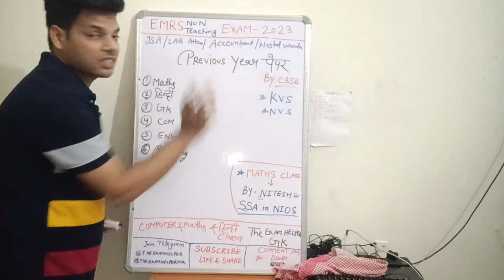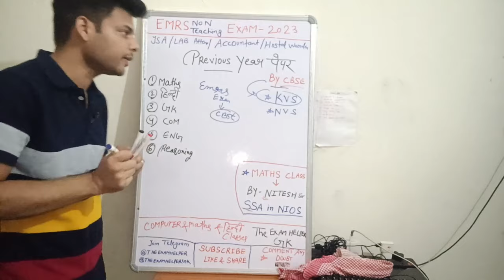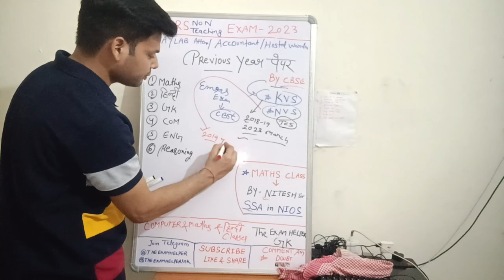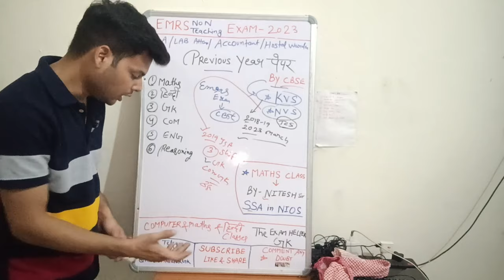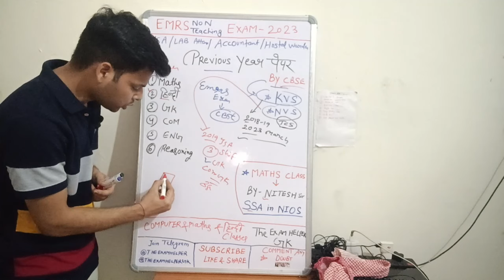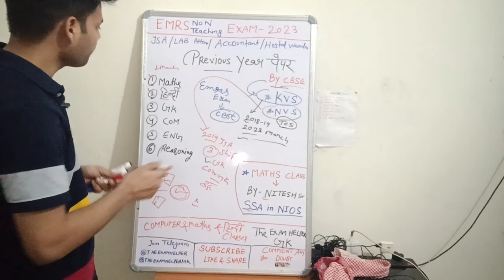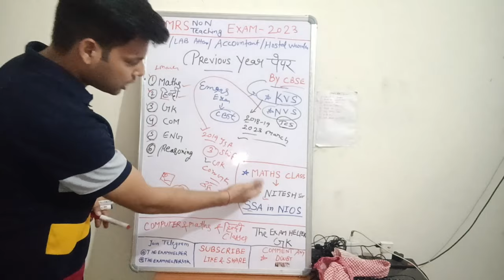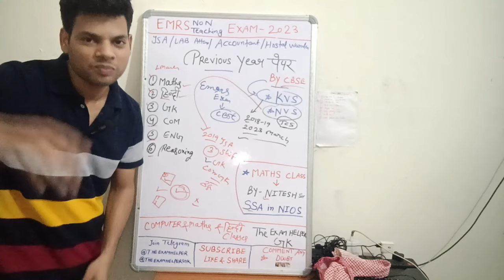EMRS All Subject previous year Question by CBSE🔥| भौकाल🔥 | emrs previous year paper | emrs gk 2023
EMRS हिंदी(Hindi) Previous year MOCK-1 | देख लो ऐसा आता है पेेेपर📑 |  JSA & All Other Post 2023